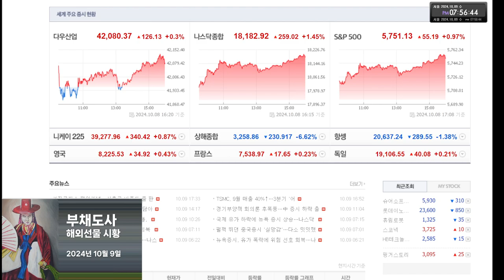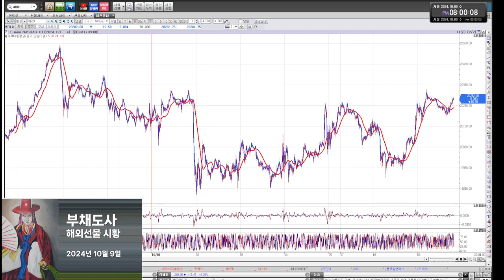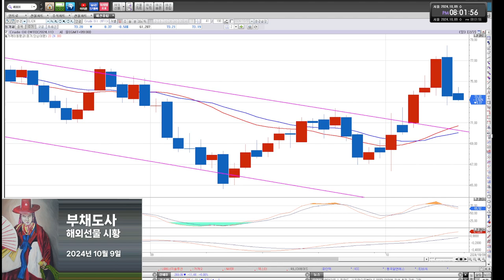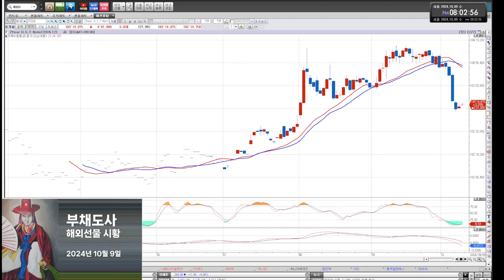부채도사 해외선물 10월 9일 오후 시황#해외선물